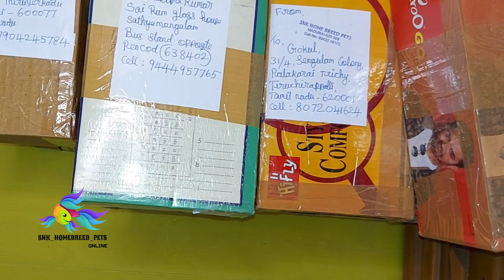stocks update/snk home breed pets/Aquarium fish/Aquarium plants/ fish for sale/ snkhomebreedpets.tk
Vanakam nanba 🙏
Ethu nama SNK_HOMEBREED_PETS ❣
THE OFFICIAL ONLINE PETS SHOP

Founder : NAVEEN KUMAR. S
city : MADURAI

Weekly once stocks updates video.
Mini unboxing.
Clearance stocks
Special offers...etc.

U CAN ORDER UR PETS BY MAKING MESSAGE IN WHAT'S APP❣

We are the fastest PETS supply in this field ❣
Same day dispatch ur order & delivery by next day home delivery ❣️